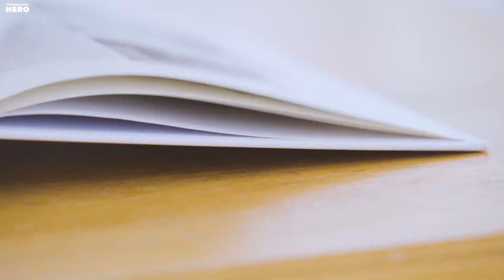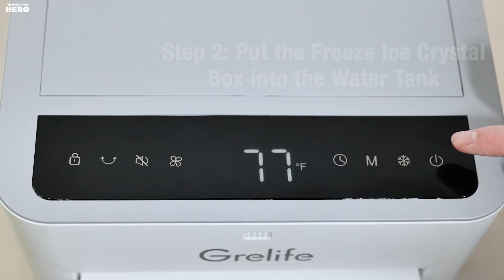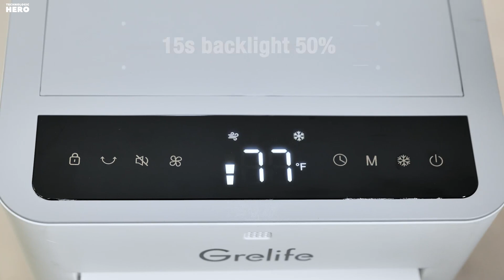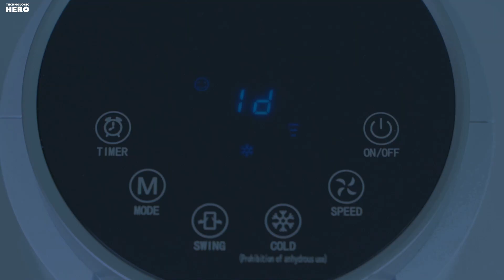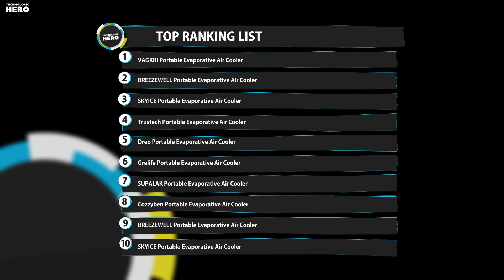Top 10: Best Portable Evaporative Air Coolers in 2023 / Portable Air Conditioners, Swamp Cooler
00:00 SKYICE Evaporative Air Cooler

00:44 BREEZEWELL Air Conditioner Portable

01:16 Cozzyben Air Conditioner Portable

01:45 SUPALAK Portable Air Conditioners

02:24 Grelife Evaporative Air Cooler

03:04 Dreo Evaporative Air Cooler

03:33 Trustech Evaporative Air Cooler

04:04 SKYICE Evaporative Air Cooler

04:34 BREEZEWELL Evaporative Air Cooler

05:08 VAGKRI Evaporative Air Cooler